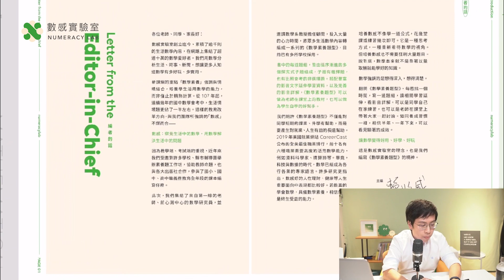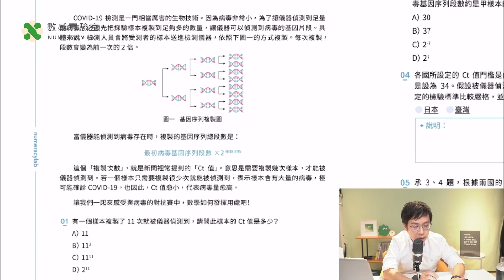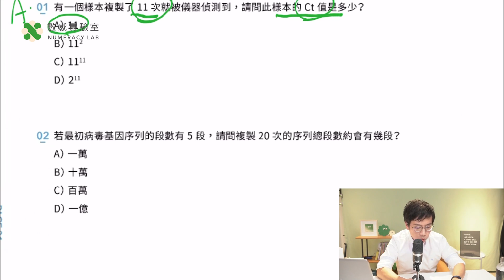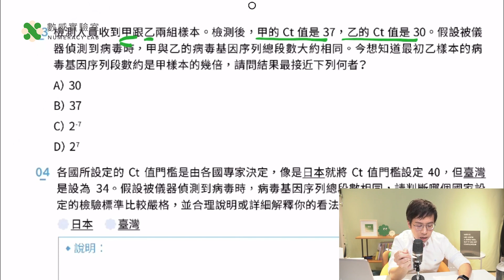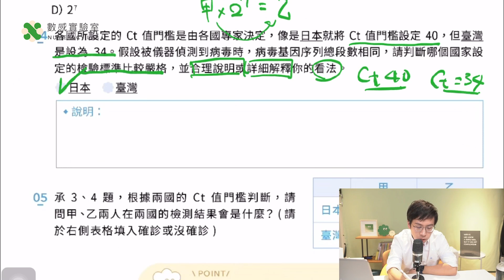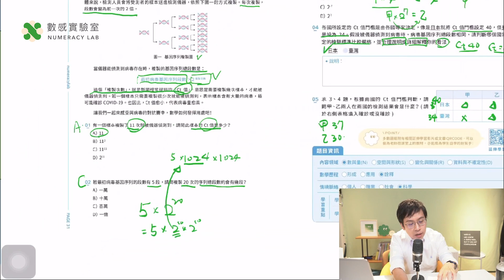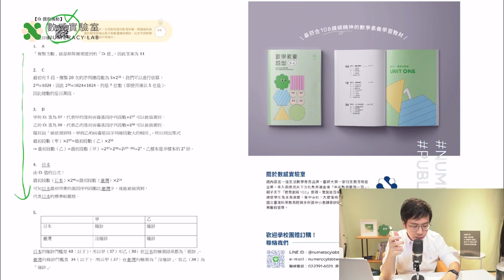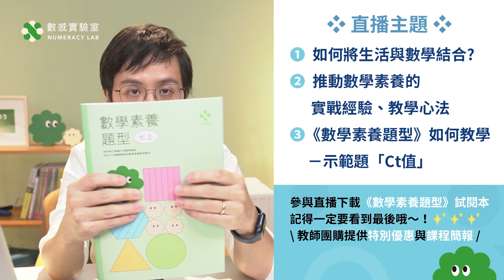教師增能必修：數學素養題實戰攻略！新課綱時代的教學心法【數感8月直播】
00:00-13:11 開場
13:12-23:43 老師常遇到的問題
23:44-36:04 如何在生活中發現數學
36:05-53:00 《數學素養題型》示範題Ct值
53:01-1:03:42 QA時間

COVID-19疫情的影響下，教學型態與學習方式有了巨大改變，老師們不僅要具備數位能力，更要在線上與實體之間整合各種教學資源。面對不斷改變的現況與教育趨勢，唯一不變的學習綱領便是— 如何解決問題。
新課綱的「數學素養」強調與生活情境結合，而「數感」便是察覺生活中的數學，用數學解決生活問題的能力。數感實驗室創立迄今累積逾千則的生活數學內容，受邀到各校、縣市輔導團舉辦素養工作坊，與出版社合作課本編寫。
本次推出《數學素養題型》教材，賴以威老師將與您分享：
① 如何將數學與生活結合？
② 推廣數學素養的實戰經驗
③ 實際帶您使用《數學素養題型》如何教學？
如果老師您是：
◍ 備課時間有限，想要有符合新課綱素養導向的現成題目
◍ 正在為教學煩惱，缺乏品質好、投資報酬率高的延伸教材
◍ 想從基礎建立學生信心，正確評量學生能力程度的題型
歡迎各位老師收看本支影片，也歡迎分享給身邊教師朋友喔！！

👇點此下載👇
數感實驗室《數學素養題型》試閱本

✨教師團購享有特別優惠與課程簡報，歡迎填寫表單✨

👇點此加入👇
數學素養教師共備交流平台FB社團